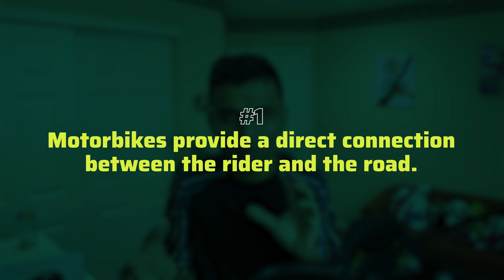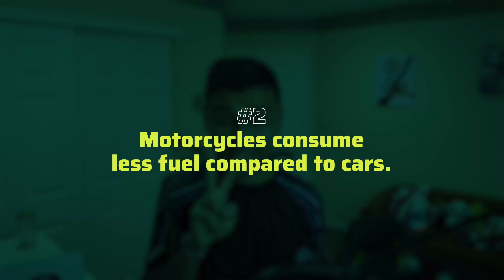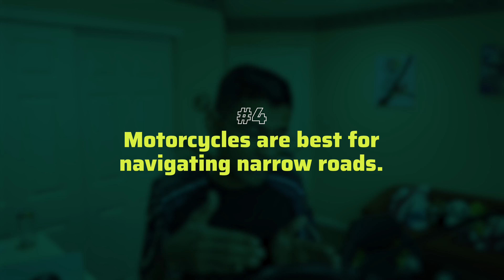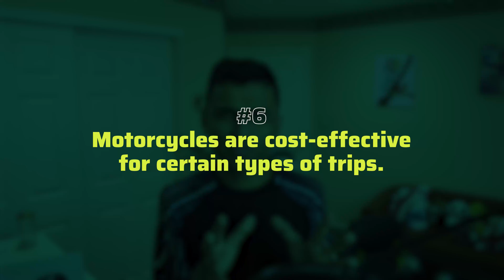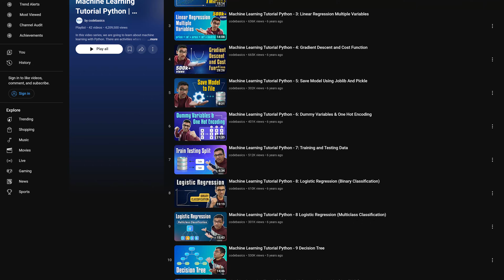Is Statistical Machine Learning OUTDATED?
Should you learn statistical ML in the age of Gen AI? This is like asking should you ride bike in the age of cars? There are situations where statistical ML is a better choice compared to Gen AI. In this video, we will discuss all those points.

#️⃣ Social Media #️⃣